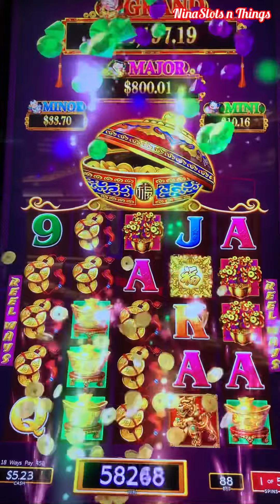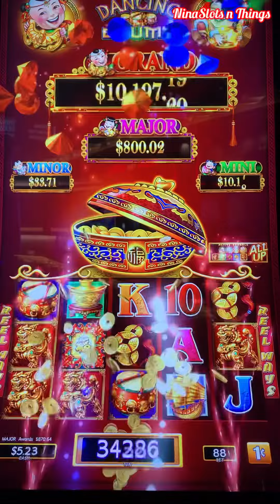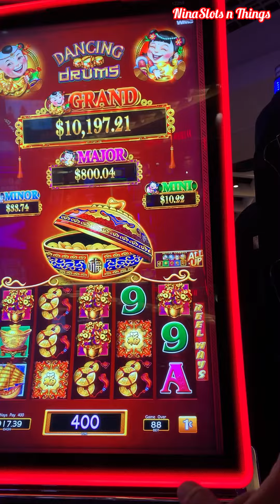MAJOR WON ON A 88 CENT BET DANCING DRUMS 🥁 | UNBELIEVABLE WIN 🤑💰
Follow us on:
Instagram.com/ninaslotsnthings
Facebook: Nina slots n things

If you would like to show support or donate to ninaslotsnthings, please see below:

All content and unique verbiage on this channel is owned by ninaslotsnthings and may not be used or published without our prior consent.

Please make sure you gamble responsibly and only spend what you can afford to lose. If you think you may have a problem, in the USA or look up your local branch.

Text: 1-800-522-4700